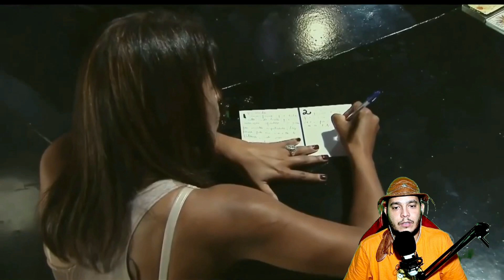Analisando o Vídeo: Os Paranormais - quem é o maior SENSITIVO do BRASIL?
Os paranormais é um programa do SBT que buscava o melhor paranormal do Brasil.